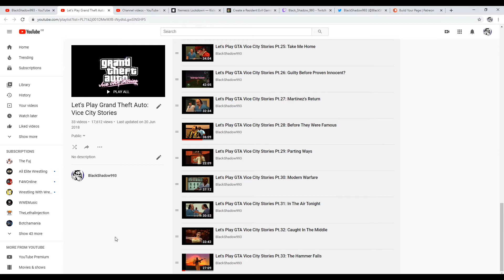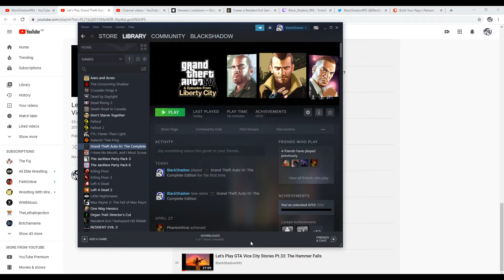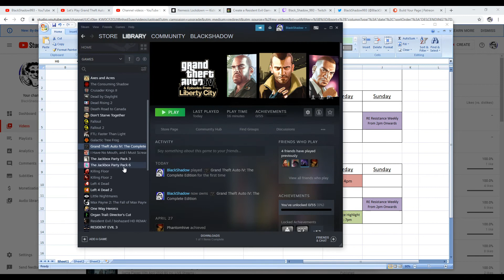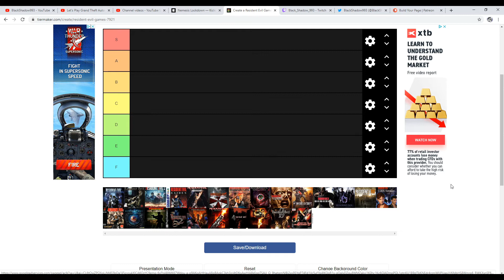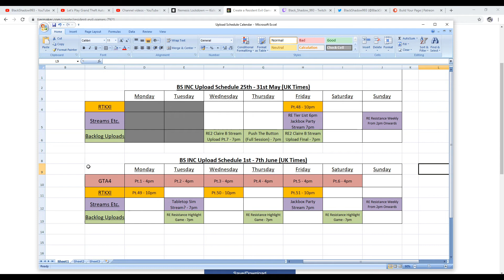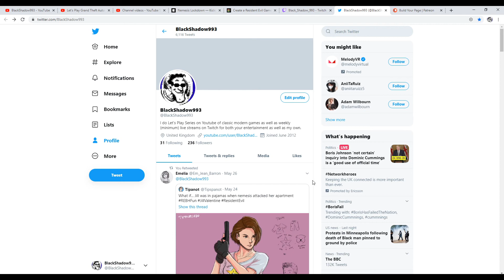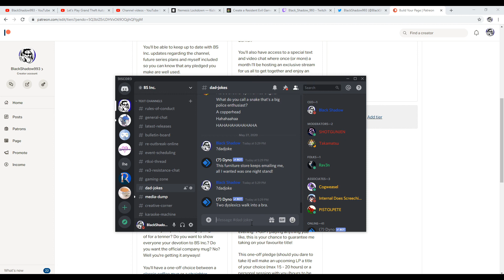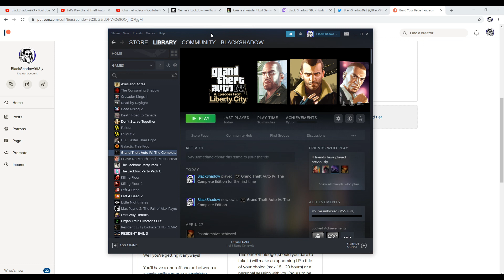Return to Grand Theft Auto! Jackbox Streams And Future Plans...